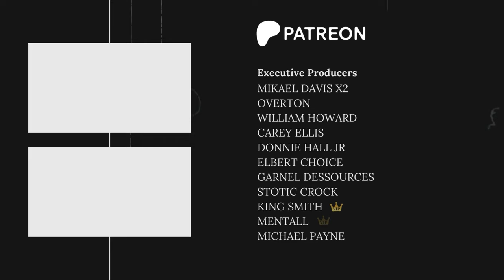Tattoo artist disagrees with me on women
Follow him on IG: @thyristattoos

2nd Channel: @wn2talk